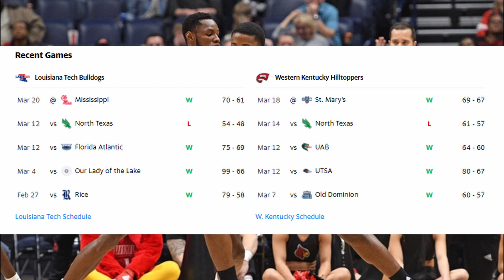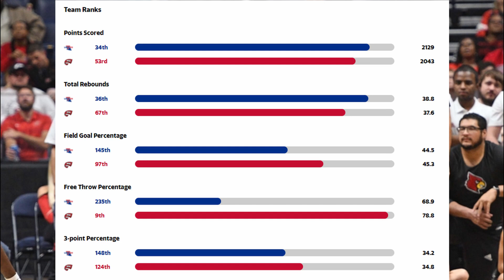Louisiana Tech vs Western Kentucky 3/25/21 FREE CBB Picks and Predictions Today CBB Betting Picks